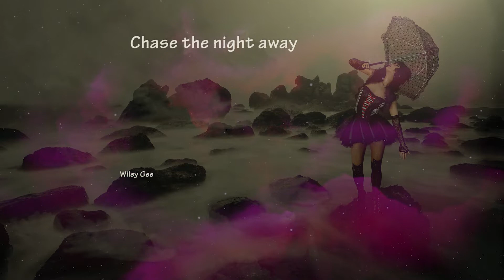Chase the Night Away by Wiley Gee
A song about loss